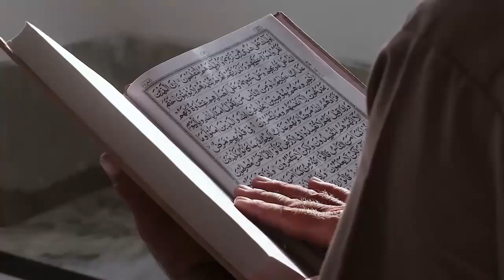Mantap Memeluk Islam, Gadis Cantik Ini Rela Diusir dari Rumah Hanya Bawa Seragam Sekolah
Pada video ini menceritakan Mantap Memeluk Islam, Gadis Cantik Ini Rela Diusir dari Rumah Hanya Bawa Seragam Sekolah. Inilah kisahnya!